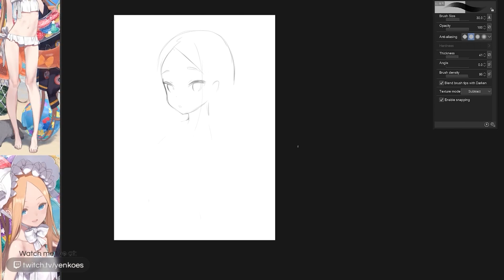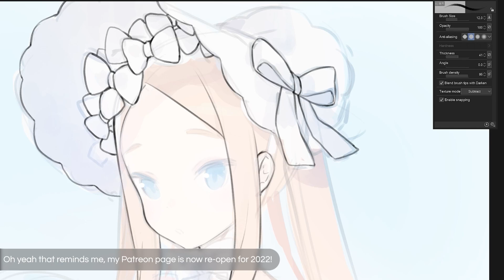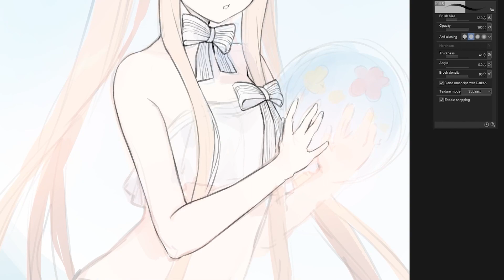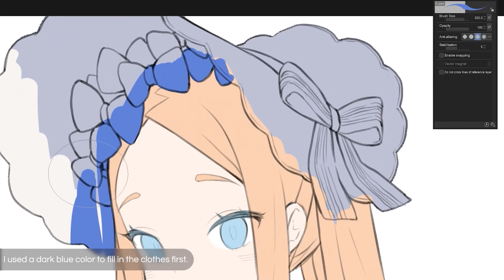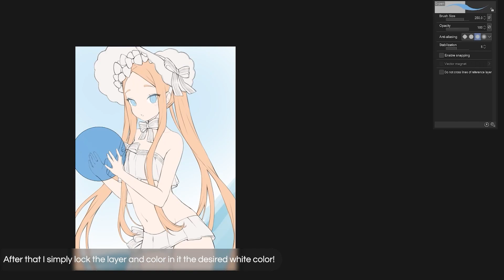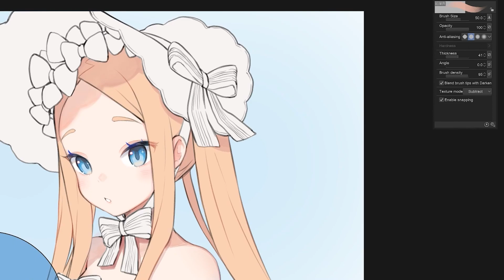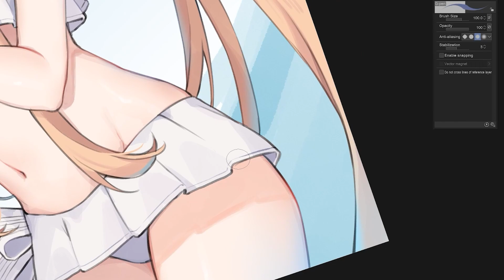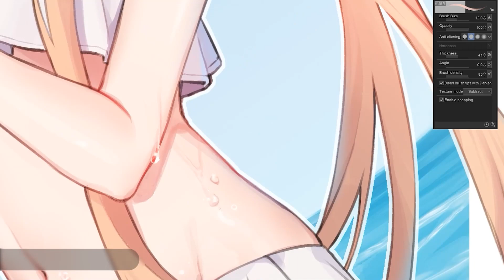Speedpaint: Abigail Williams【FGO】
►TOOLS: CLIP Studio Paint, Wacom Cintiq Pro 16
►REAL TIME: 7,5 hrs

►timestamps
soontm

アビゲイルウィリアムズ